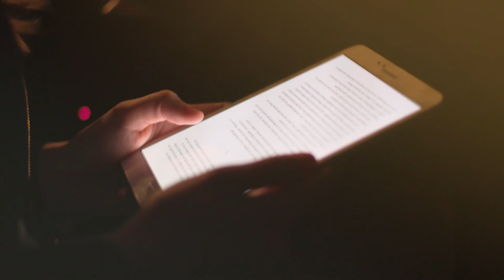Bookchoice: 8 geweldige verhalen elke maand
Bookchoice is een boekenclub waarbij je 8 ebooks en audiobooks van de grootste auteurs wereldwijd krijgt. Alle boeken zijn te lezen op alle apparaten en na downloaden zijn de boeken voor altijd van jou!

Bookchoice – we love stories

✔ 8 nieuwe ebooks en audiobooks per maand
✔ De mooiste verhalen voor jou geselecteerd
✔ Audiobooks luisteren in de app
✔ Lezen op alle apparaten (ereader, telefoon, tablet, computer en in onze Bookchoice app)
 ✔ Eenmaal gedownload zijn de boeken voor altijd van jou!